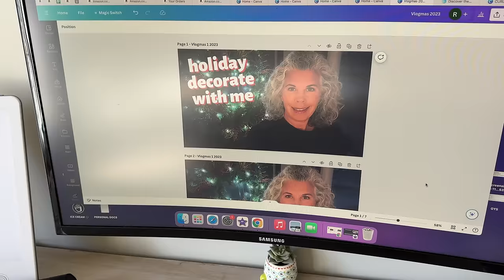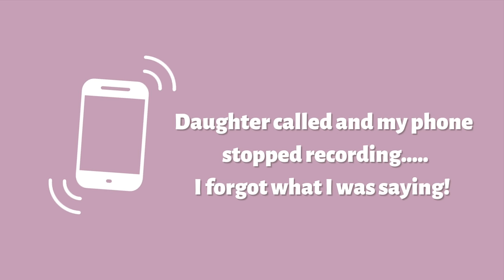I'm sick! A CRAPPY Start to the Holidays 🤒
Vlogmas Day 5. and I'm freakin sick! This totally sucks

Tower 28 Blush (magic hours)
Hourglass Vanish Foundation Stick (light beige)
Hourglass Cream Eyeshadow (prism)
Hourglass Volumizing Lipgloss (Impulse)
Magnesium Supplements
Men's Swim Trunks
Apple TV Remote Skin
Orthopedic Dog Bed

Want to send fan mail?  You sure can!